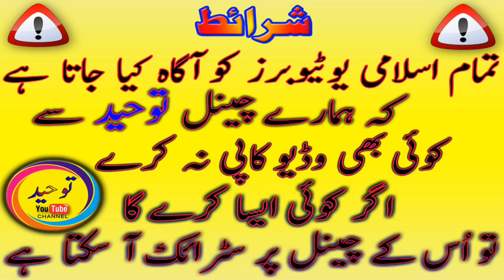Yateem Se Mohabbat Karne Wale Shakhas Ki Akhrat Sawar Gayi By Qari Hanif Rabbani New Bayan 2019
Ap Ko Hamaray Channel Per Qari Haneef Rabani Sahib Ka Her Khutba Jumma Mil Jaye Ga.
To Mazeed New Video Ke Liye Hamary Channel
New islamic Videos Upload Karo To Ap Ko Sab Se Pehle Notification Mil Jaye
Qari Hanif Rabbani official YouTube channel.

Shukria.
Thanks .